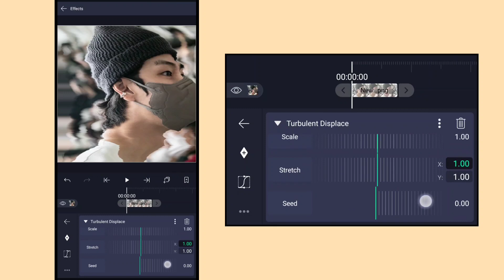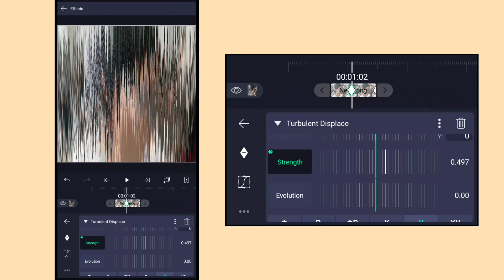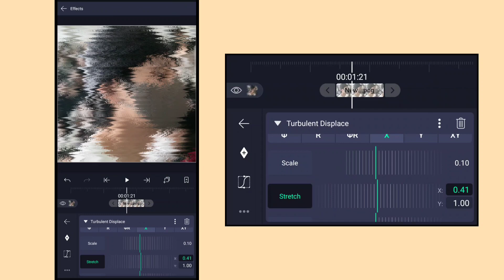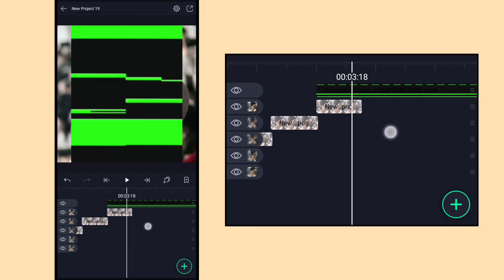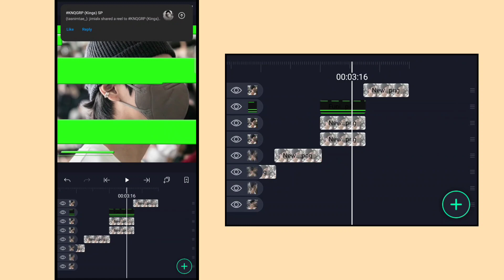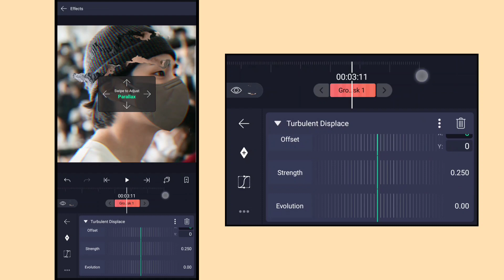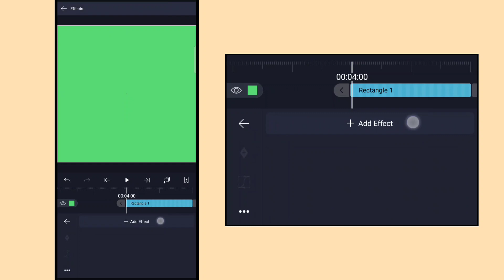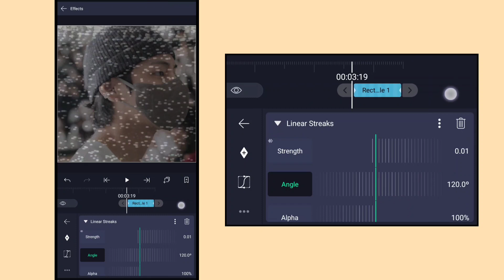6 AE inspired glitch on Alight Motion